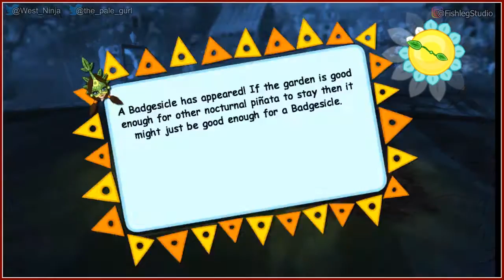Viva Piñata [7] - Play Together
Where is video [7B]?